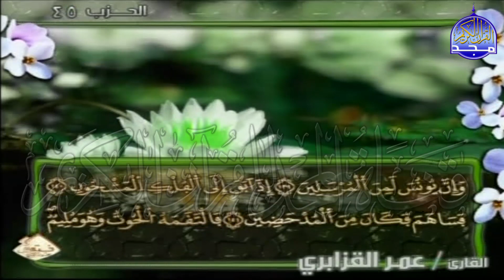الربع 3.4 من الجزء (23) من القرآن الكريم 🍁برواية ورش عن نافع🍁 للشيخ: عمر قزابري 🍁 Omar al-Qazzabri